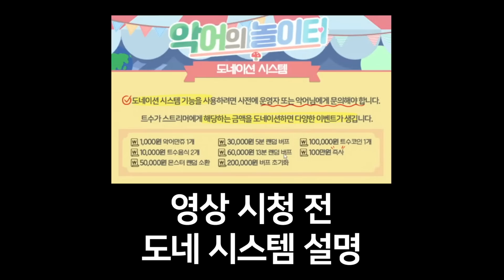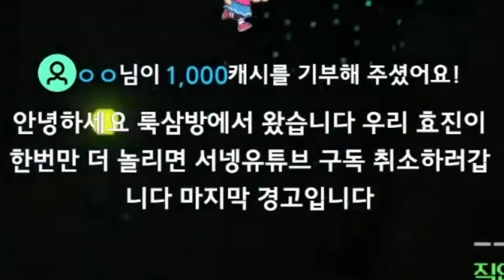악어의 놀이터에 초대 받았습니다 'ㅁ'